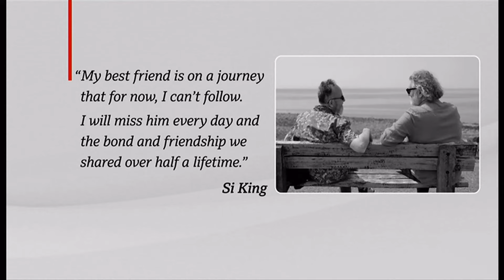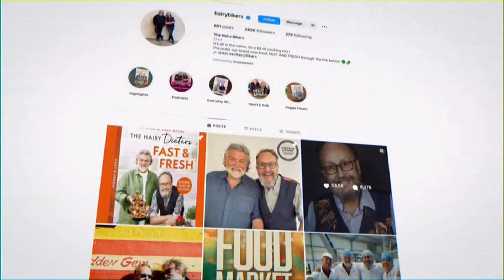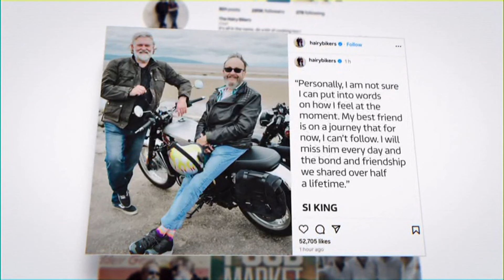Dave Myers passes away (1957 - 2024) (1) (UK) - BBC News - 29/Feb/2024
The wife of Hairy Bikers star Dave Myers has posted a touching tribute to her "wonderful, brave man" following his death from cancer at the age of 66.

Myers was known as one half of the much-loved TV cooking duo.

"Rest in peace, my love," Liliana Myers wrote on Facebook. "My wonderful, brave man! Till next time we meet!"

More tributes have flooded in from those who worked with Myers and his TV partner Si King, and who they met on their motorcycle trips around the UK.

The pair travelled the country and the world over two decades to make much-loved shows about the food and people they found.

He died yesterday. His birthday was last September on the 8th, 2023.

Even I watch the "Hairy Bikers" when I have time or try to, as they are a pleasant watch on TV, whilst cooking and learning about other places and foods all around the world, as well.

Wikipedia:
David James Myers was an English television presenter, best known as one half of the Hairy Bikers, along with Si King. He was also known for his appearances on the BBC celebrity talent show Strictly Come Dancing. Together, Myers and King presented a number of television cookery series for the BBC.